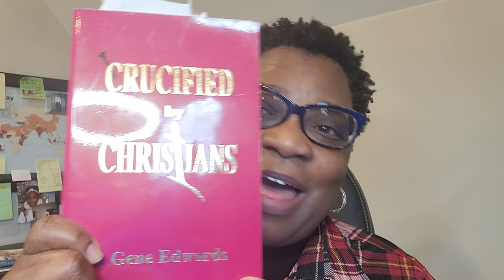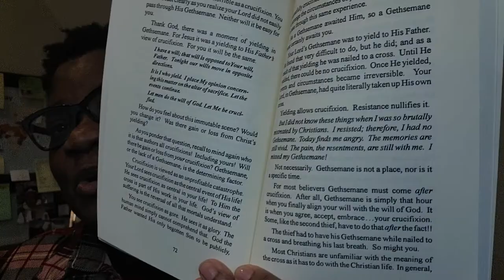Book Suggestion- Crucified by Christians by Gene Edward's church hurt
I wanted to share and awesome book on how to deal with church hurt. Since we've all experienced hurt, let's all walk into healing through Jesus Christ.